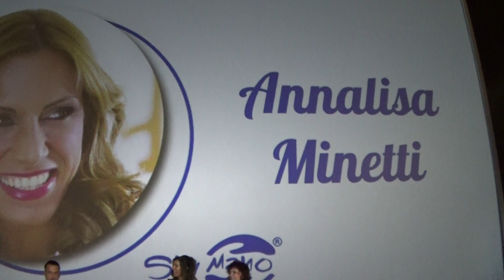Skymano riconoscimenti e premi – 18° parte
La giornata dell'inclusione a Zoomarine. Lo Skymano è lo sport per tutti. Un gioco semplicissimo, basato su tre sole regole e studiato per i giovani e i giovanissimi e per i super adulti indipendentemente dalle diversità che siano motorie, sensoriali, cognitive e di qualsiasi genere. Madrine dell' evento la Cantante Annalisa Minetti e la Giornalista Alda D'Eusanio. Conduce l' Attrice Claudia Conte.